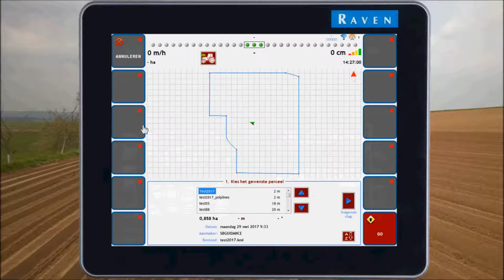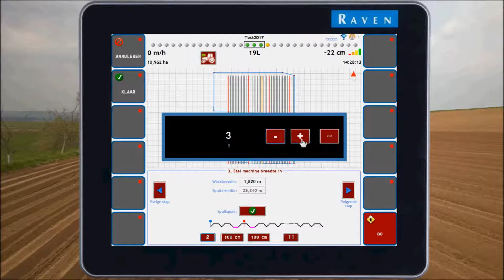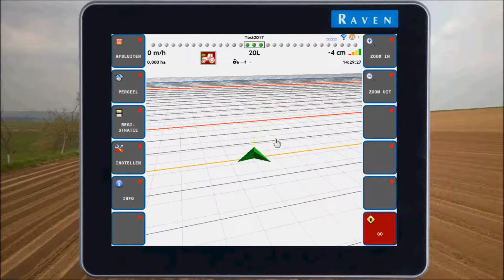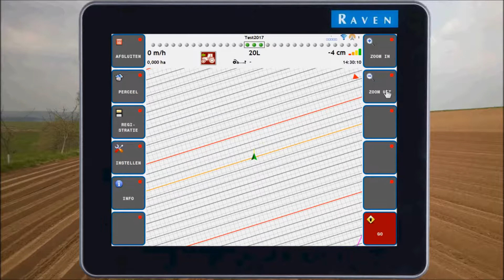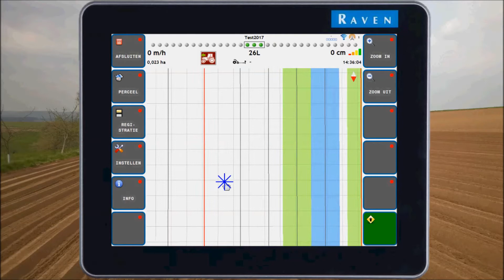Raven - SBGuidance on-screen, spuitsporen / spray pattern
Hoe kan je spuitsporen, of guidance lines met afwijkende werkbreedte, in een perceel aanmaken, aanpassen en toevoegen? Niet alleen het standaard patroon maar ook handmatig lijnen toevoegen.